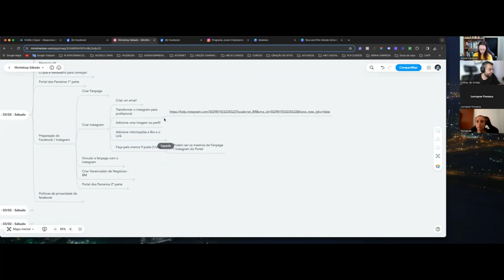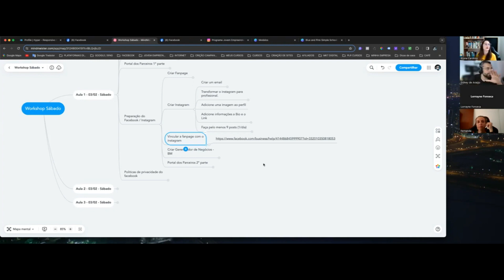CONECTAR PÁGINA FACEBOOK COM O INSTAGRAM